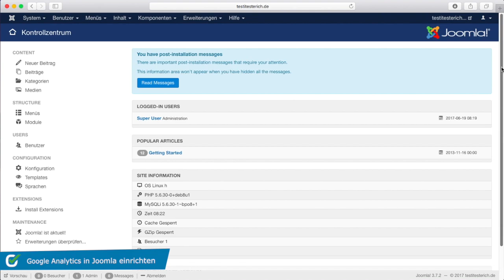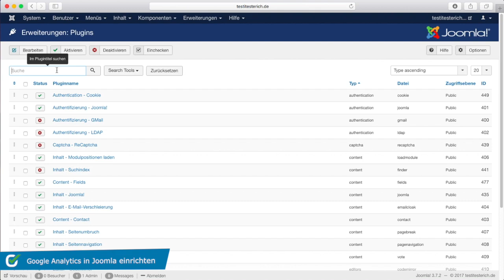Google Analytics in Joomla einrichten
In diesem Video zeigen wir Euch, wie Ihr mithilfe der Erweiterung "Advanced Google Analytics" den Analysedienst mit Joomla einrichten und verbinden könnt.